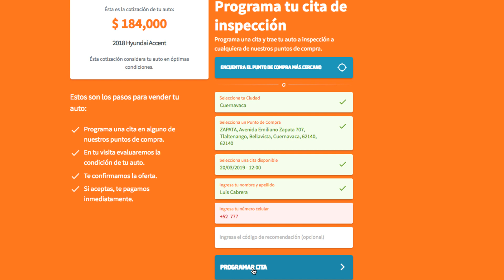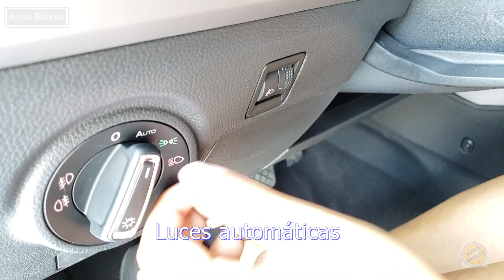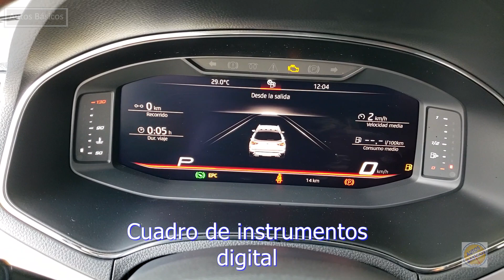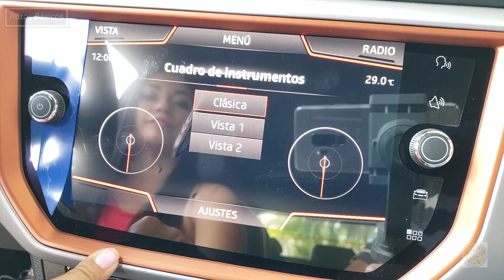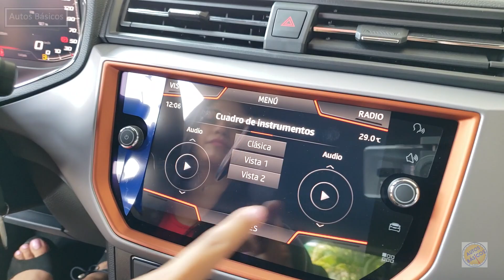Seat Arona 2019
donde mostramos todas las versiones de todas las marcas.

Seat Arona 2019 BEATS, una versión antes de la más equipada
Precio: